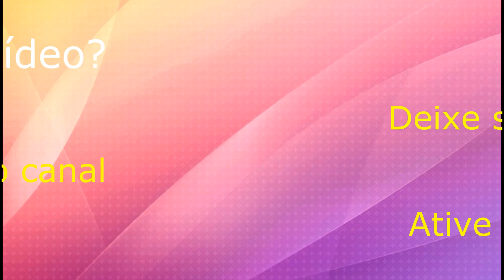(#626) O que podemos aprender com Bill Gates sobre Instagram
Bill Gates, fundador da Microsoft, é considerado um visionário e grande parte do seu sucesso se deve a essa capacidade antever aquilo que ainda não existe para criar soluções que as pessoas ainda não sabem que precisam.

Assim, quando ele fala algo projetando resultados futuros, acho bom ouvir e me adequar.

A partir de uma frase dita por Bill Gates, criei um conteúdo informativo sobre a necessidade dos consultores de beleza aprenderem a usar o Instagram para o seu negócio.

Assista o vídeo se quiser estar no caminho certo para a manutenção do seu negócio em Vendas Diretas.